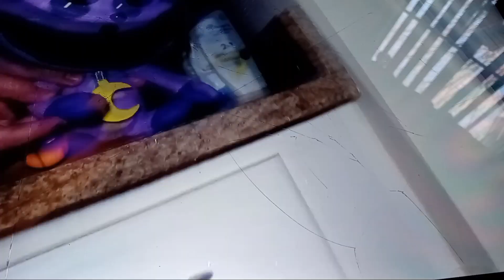CatNap Adventures Episode 4: Pool Party (summer exclusive)